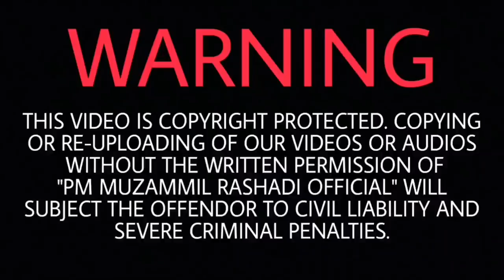JUMA 8/11/2019 HD VIDEO BAYAN | PM MUZAMMIL SAHAB RASHADI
*JOIN ONLY ONE OF OUR WHATSAPP GROUPS*